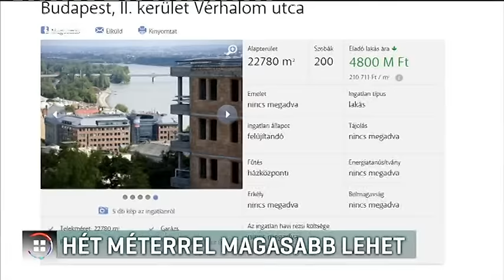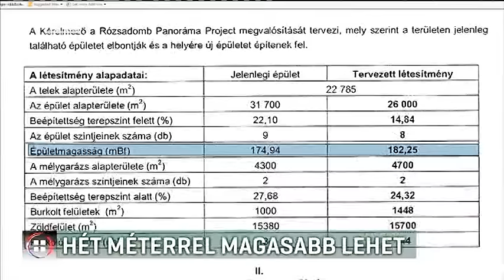Hét méterrel magasabb lehet 16-12-19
Hét méterrel magasabb lehet a jelenleginél az az épület, amelyet a budapesti látképet évtizedek óta elcsúfító SZOT szálló torzója helyére építenének. A Pest Megyei Kormányhivatal néhány napja döntött: a magasabb épülethez még környezetvédelmi hatástanulmány sem kell. Az ingatlan hasznosítására tervpályázatot írt ki az ismert vállalkozó, Wáberer György cége. De csak akkor veszi meg a félbemaradt épületet, ha minden engedély meglesz az építkezéshez. A második kerületi ellenzék szerint a hivatalok titkolóznak az ügyben.